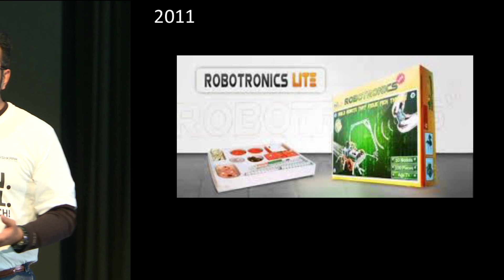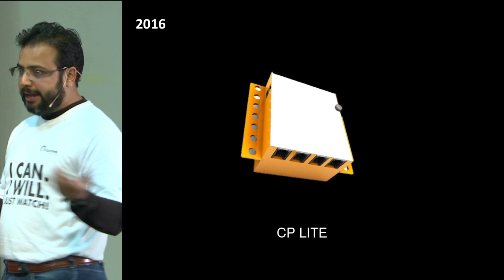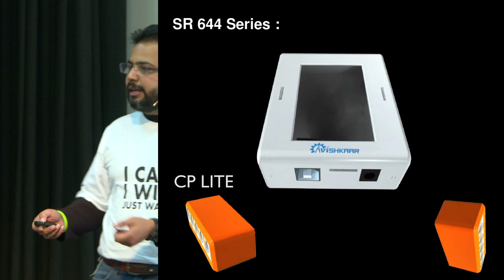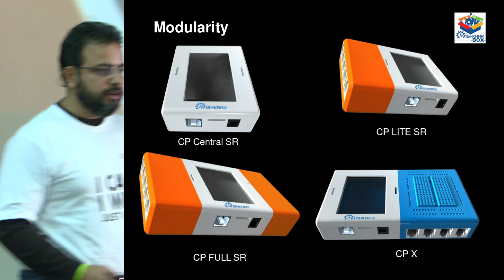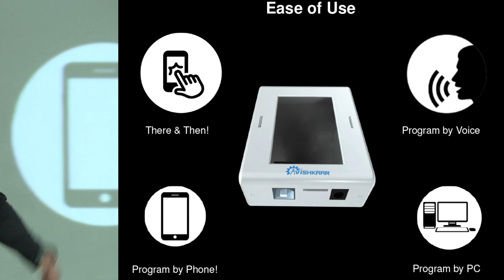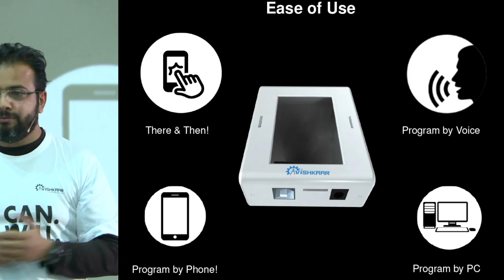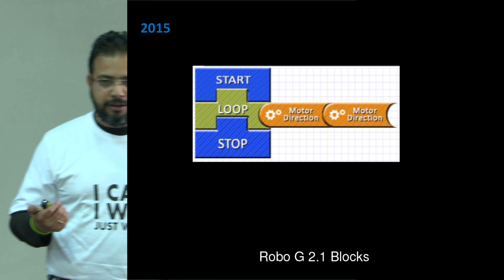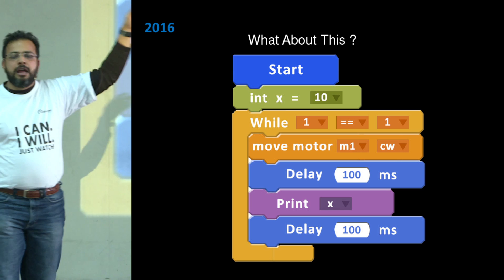Avishkaar Box SR 1.0 Series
Introducing India's most advanced robotics design system. Avishkaar Box is going to launch its new advanced SR644 robotic device with a vision to change the world.